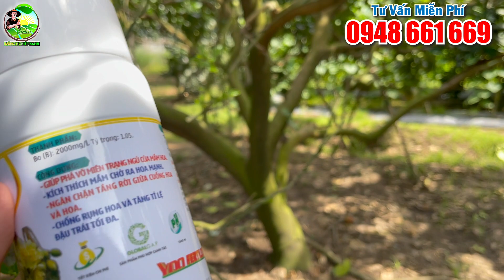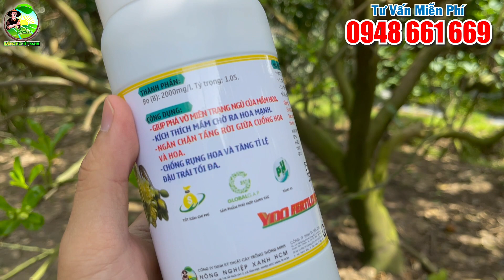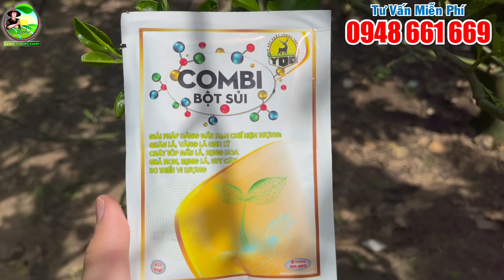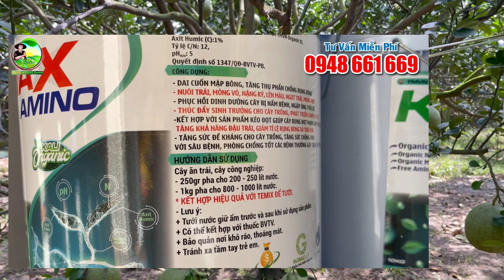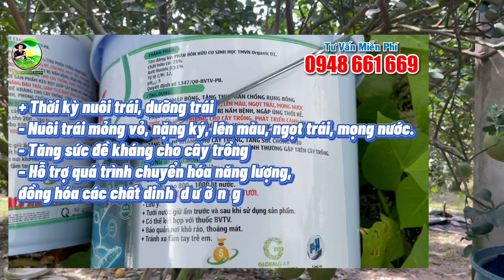Kích Mầm Hoa Bưởi Da Xanh | Hoa Ra Nụ Nên Làm Gì?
Trong quy trình làm bông bưởi da xanh, đã trải qua các bước tạo mầm hoa, hiện tại đang cho kích mầm hoa, phá vở niên trạng ngủ của mầm hoa.
Bưởi da xanh ra nụ hoa nên làm gì?

Tư vấn kỹ thuật miễn phí: 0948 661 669 (Thiên Phú)
          Kênh Kỹ Thuật Cây Trồng - Nông Nghiệp Xanh là nơi chia sẻ kiến thức nông nghiệp, kỹ thuật canh tác, cung cấp cho bà con nông dân các quy trình chăm sóc, quy trình phục hồi, quy trình dinh dưỡng, quy trình làm bông, nuôi trái, cách phòng ngừa và khắc phục mầm bệnh trên cây trồng.